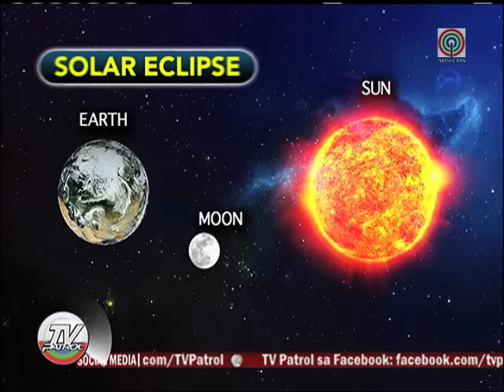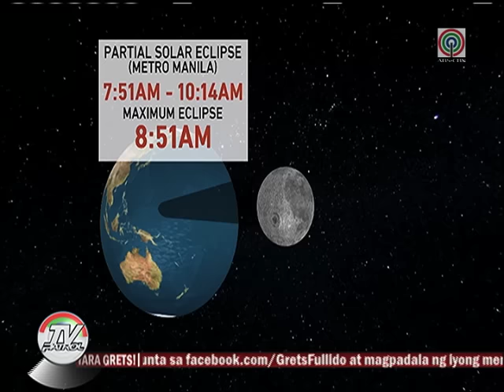TV Patrol: Partial solar eclipse, makikita sa Pilipinas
Bukas na magaganap ang total solar eclipse. Pero dito sa Pilipinas, partial eclipse ang makikita. Paano nga ba ang pinakamabisang paraan para ma-enjoy ang eclipse?